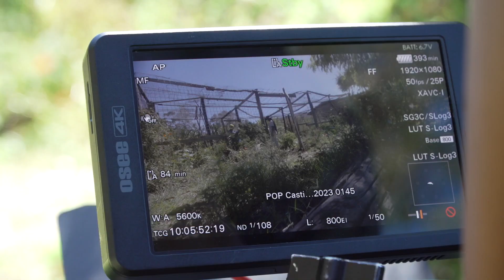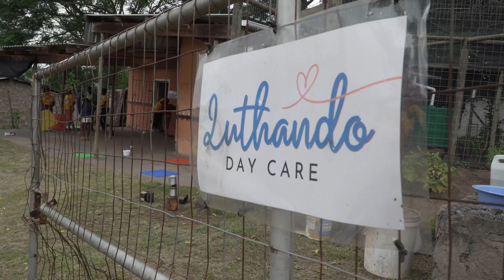Bringing the 'Power of Play' campaign to life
In January 2024, at the start of the school year, UNICEF South Africa launched the 'Power of Play' campaign.

Since then, over six million caregivers across the country have received the 'Power of Play' message about the importance of play-based learning in children’s development and for families’ mental health.

This is a 'Behind The Scenes' look at the campaign.